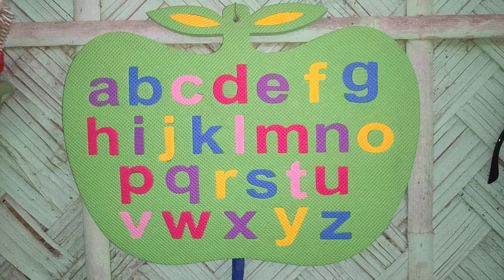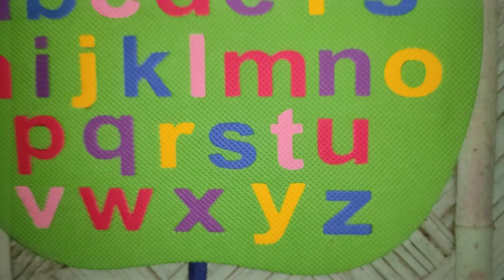ABC | A for Apple B for Ball | A to Z Alphabets | ABCD learning for kids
ABC | A for Apple B for Ball,  Alphabets | Learn to Write Alphabet | ABCD learning for kids | Kids class

Your query:

abc 123
color song
123 song
numbers song
abcd
abc song
abc
a for apple songs in English
a for apple song dubbed in English